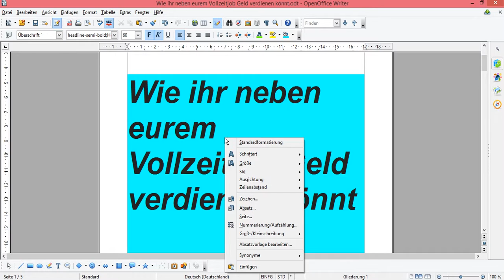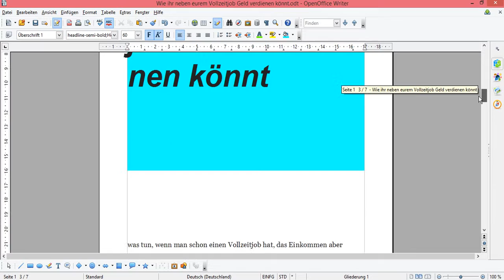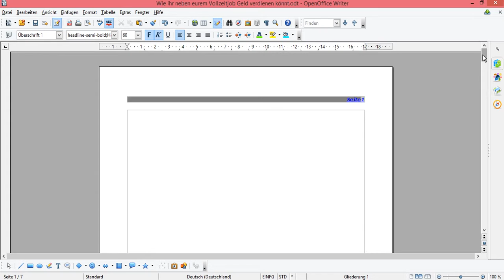OpenOffice Seitenumbruch und Silbentrennung